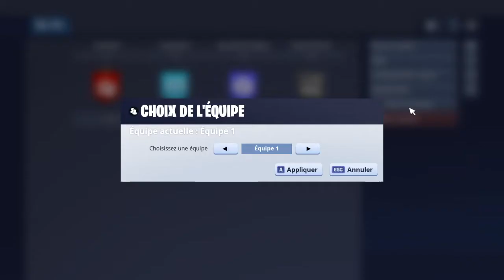Fortnite_20190208193555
FORTNITE